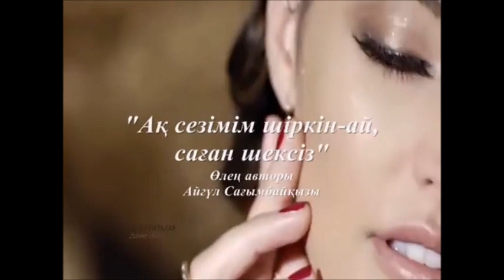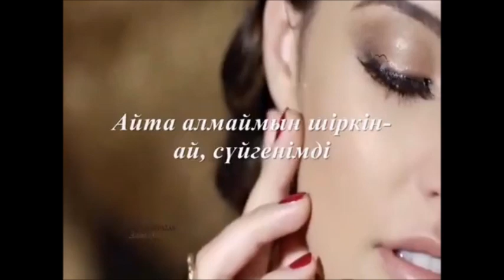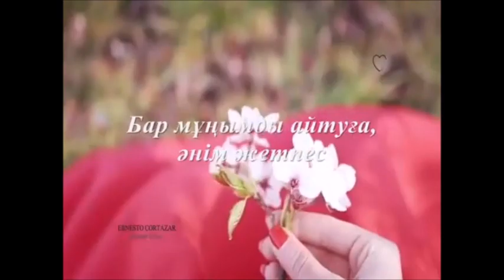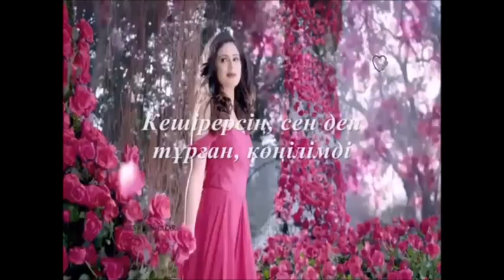Ақ сезімім шіркін ай, саған шексіз...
Әуен авторы – Ernesto Cortazar “Autumn Rose”
Бейнематериал авторы –
Өңдеген – Бақытжан Бекмұхаммедұлы
                    Бауыржан Бекмұхаммедұлы

Ұмытшы деп айтуға, еркім жетпес.
Жүректегі сырымды, көзім айтып,
Тұрған жоқ па, түсінбеу, мүмкін емес.

Айта алмаймын шіркін-ай, сүйгенімді,
Бар ойымды, көңілімде түйгенімді.
Тағдыр солай, жазды мекен, күтуді,
Айналдырып күзге, мынау көктемді.

Қызғанамын, қайтейін, қызғанамын,
Білемін ғой, қызғану, жақсы емес.
Жырға салып, әндетіп, мен жатсамда,
Бар мұңымды айтуға, әнім жетпес.

Көп талпындым үзуге, күдерімді,
Кім біліпті, осынша күтерімді.
Қайран жылдар, жалғаған үмітімді,
Кешірерсің, сен деп тұрған, көңілімді.